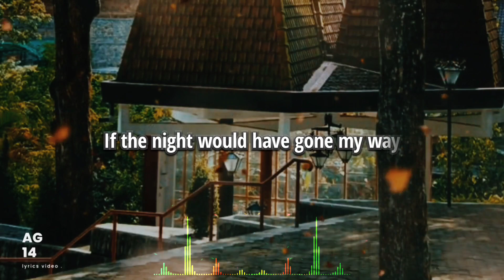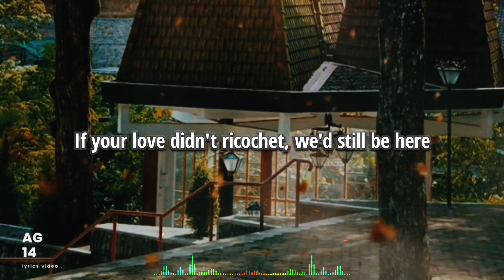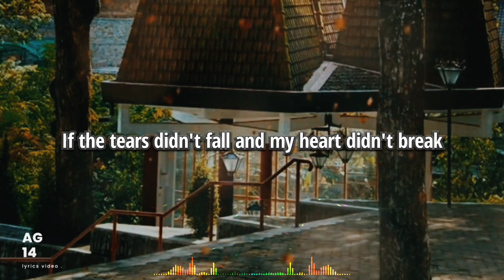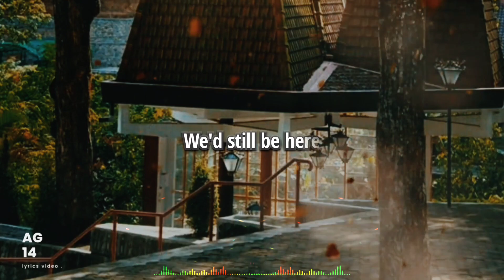Serhat Durmus feat. Georgia Ku - My Feelings . (lyrics)lyrics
Serhat Durmus feat. Georgia Ku - My Feelings Lyrics.

Lyrics song :

Wake up with your voice inside my head
I'm sleeping on your side of the bed
It don't feel like you're gone
I'm falling to pieces wondering
Why we didn't stop us shattering
Before it all came undone?

If the tears didn't fall and my heart didn't break
If the night would have gone my way
We'd still be here, we'd still be here

If I picked up your car when you begged me to stay
If your love didn't ricochet, we'd still bе here
Right herе, we'd still be here

Your things in the same place that you left
Nothing fills the empty in my chest
It ain't beating like before, mmm
Play all of the fights over again
All we could have said and done different
It leaves me hurtin' more

If your love didn't ricochet, we'd still be here
Right here, we'd still be here